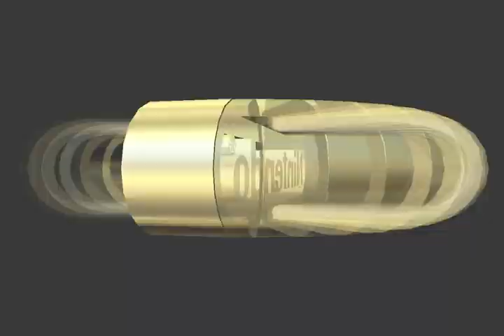Let`s play Mario Kart 64 Part 10 (Deutsch) Ohne Audiokomentar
100cc Mushroom Cup